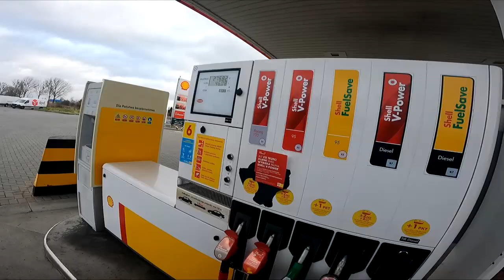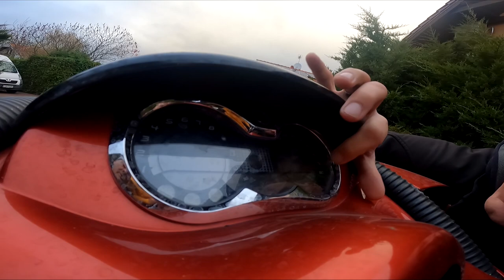KUBA 215 KONI PIERWSZE ODPALENIE SEA DOO